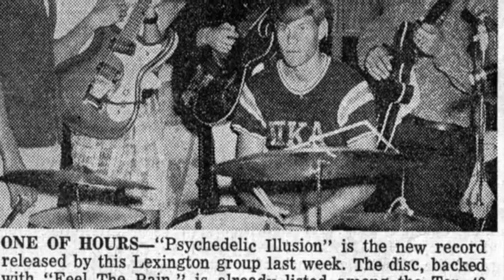One of Hours - Love is Real